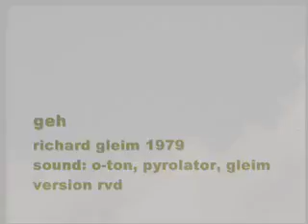geh. ein film von richard gleim. 1979.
geh. ein film von richard gleim. düsseldorf 1979. obwohl dieser film damals auf einigen festivals gelaufen ist existiert keine endgültige version. etwa 30 minuten rohmaterial auf super 8 und ein fragmentarischer soundtrack haben allerdings überlebt. hier ist eine mögliche kurze version.